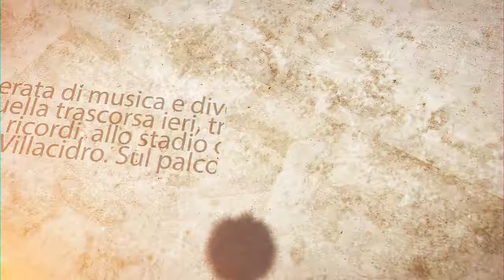Sfilata in maschera - Villacidro 09 Giugno 2018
Villacidro - Paese delle meraviglie